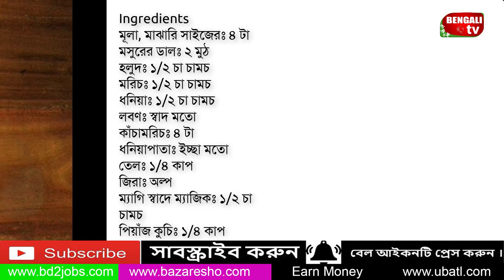মূলার ডাল || Bengali TV Recipe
Steps
 Step 1
প্রথমে একটা গাড়িতে গরম পানি করে সামান্য হলুদ দিয়ে সিদ্ধ করে পাতলা করে কাটা মূলা ৩ মিনিট সিদ্ধ করে নিতে হবে।

 Step 2
এরপর পানি ঝরিয়ে এক পাশে রেখে দিতে হবে।

 Step 3
অন্য একটি হাড়িতে তেল দিয়ে তারমধ্যে পিয়াজ আর জিরা দিয়ে ভেজে নিতে হবে।

 Step 4
তারপর তারমধ্যে পিঁয়াজ আর জিরা দিয়ে ভেজে নিতে হবে।

 Step 5
তারপর তারমধ্যে লবণ, হলুদ, মরিচ, ধনিয়া দিয়ে ভালো ভাবে কষিয়ে নিতে হবে।

 Step 6
কষাণো হয়ে গেলে ডাল আর মূলা একসাথে দিয়ে দিতে হবে। সাথে পরিমাণমতো পানি।

 Step 7
যখন হয়ে আসবে তখন নামানোর ৫ মিনিট আগে ম্য়াগী স্বাদে ম্যাজিক, ধনেপাতা আর কাঁচামরিচ দিয়ে দিতে হবে।

 Step 8
৫ মিনিট পর নামিয়ে পরিবেশন করতে হবে মজাদার মূলার ডাল।bangla_recipe